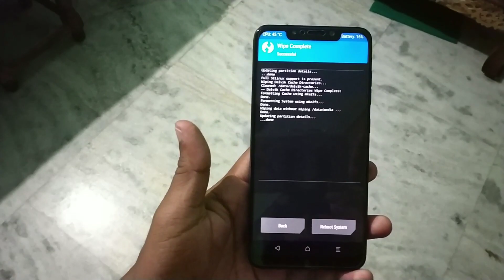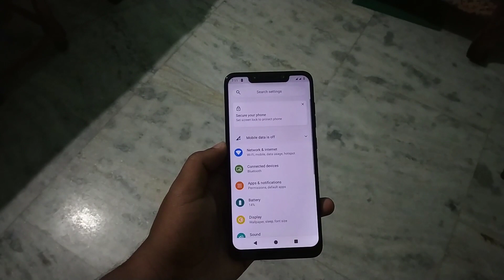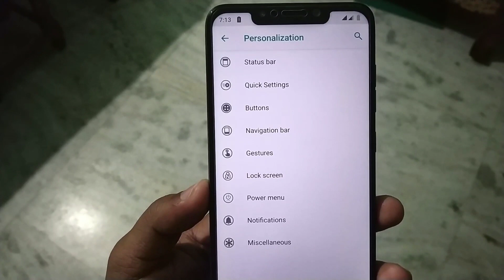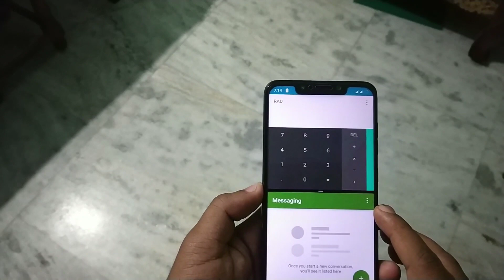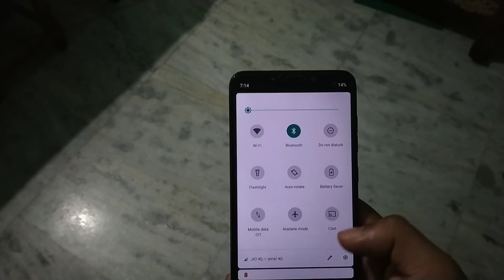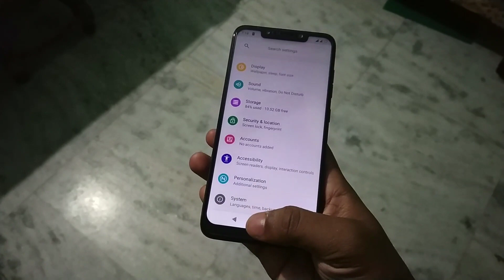Nitrogen OS For POCO F1 Updated 6.Nov.2018